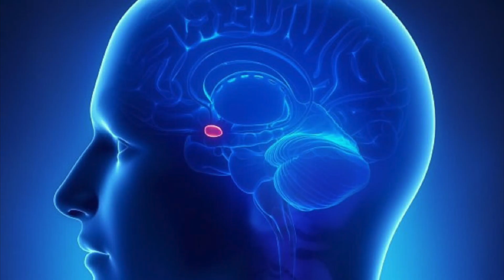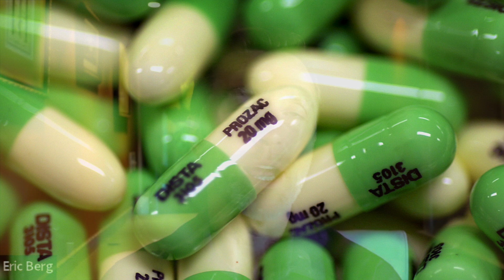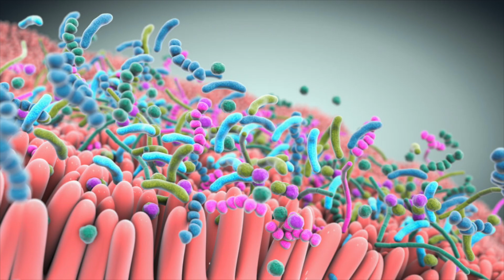Why Insomniacs ALWAYS Have Gut Problems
Your insomnia may actually be linked to a gut issue—here’s what you can do.

0:00 Introduction: Insomnia and gut issues
1:00 Understanding melatonin and your microbiome
4:33 How to improve sleep problems
5:26 Fasting and sleep
6:53 Learn more about your sleep cycles!

Today we’re going to talk about the link between digestion and sleep. I’m also going to give you some helpful tips for better sleep.

You need enough melatonin to get to sleep and stay asleep. But, melatonin supplements may not be the best idea because you’re not fixing the root cause of your sleep problem.

Melatonin comes from another hormone called serotonin—90% of the serotonin in your body is made with the help of your friendly bacteria.

Your friendly bacteria turns tryptophan into serotonin and then converts it to melatonin. But, you also need vitamin B6 to help with these conversions.

If you have trouble sleeping, it’s important to focus on supporting your microbiome.

Here are a few fantastic ways to support the microbiome so you can start sleeping better:
 • Take probiotics
 • Take vitamin B6
 • Consume kefir
 • Consume fermented foods (sauerkraut or kimchi)
 • Consume fiber from vegetables (unless you have a gut problem)

If you do intermittent fasting, you may start getting better sleep if you shift your eating window to earlier in the day. This means you would have breakfast and your second meal no later than 3 pm.

I hope this helps explain the link between digestion and sleep.